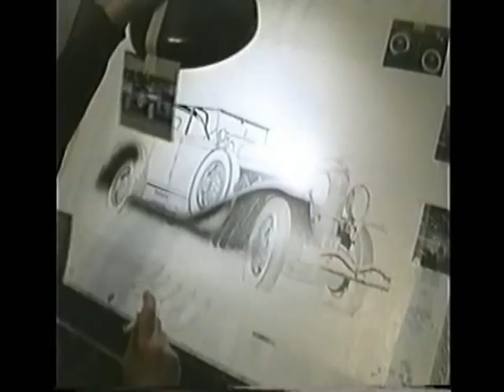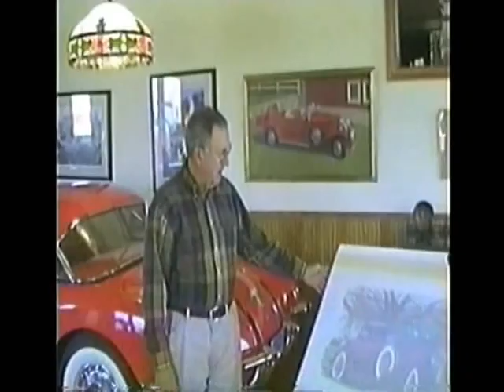Hugo Prado AutomotiveFineArt.com PARTIAL VIDEO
Automotive Fine Artist Hugo Prado doing an airbrush painting of a 1931 Duesenberg J-131and then delivering the painting to the car owner. One of Hugo's collectors. Enjoy!